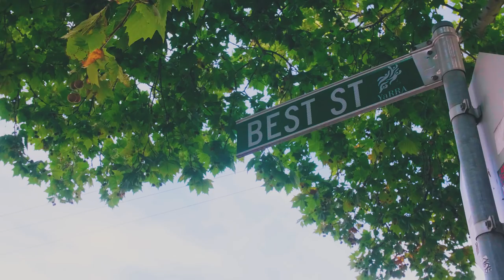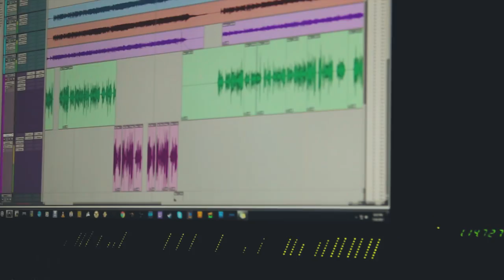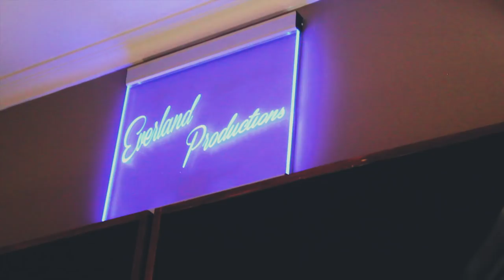This Is How I'll Remember You (AGBG)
Written By:
Joshua Devine & Nicholas Dinneen with
Oresti Salter @ Everland Productions &

LYRICS

You light the way, deep in the heart of me
Here's where you'll stay, inspiring many things
Here in a moment here and now, we will sing together
United voices we are bound, and we'll never let you go.
Only to bring you home, only to bring you back, to life

How long has it been now
How long, has it been since we've seen you
Since we've all seen you

Where were you? When you heard the news
Couldn't even process it, taken from us all to soon
It feels like time should stop, but it doesn't
and it never will, Still everything is f*cked
Right now its hard to say, to find the words
they all just sound cliché,
I see photos of you and
Memories come flooding back
But none of them will be new

This is how I'll remember you